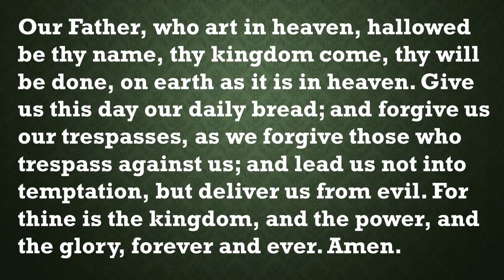Our Daily Devotion February 4, 2021